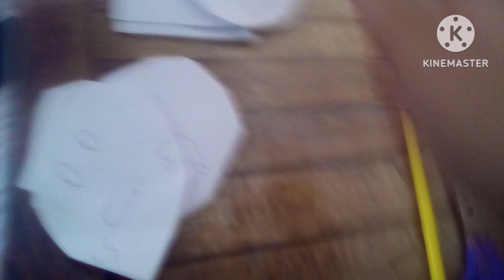Monster pals Zoo pals parody.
Parodies!